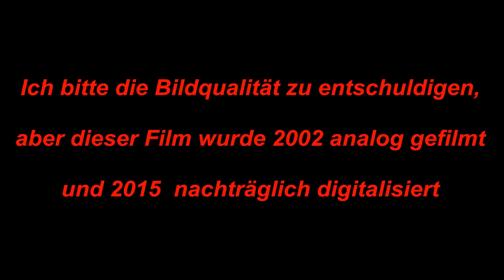LF-107 Lunak Erstflug am Menez Hom Bretagne vol de pente slopesoaring Hangflug maidenflight 1er vol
Lunak ( der Eisvogel ) von Zedek-Models  mit 3,6m Spannweite und 7 Kg Gewicht beim Erstflug am Menez Hom an der Atlantikküste bei wenig Wind. Nach ersten Schwerpunktproblemen flog der Eisvogel dann ganz manierlich, später sogar im Kunstflug ( 2002 )